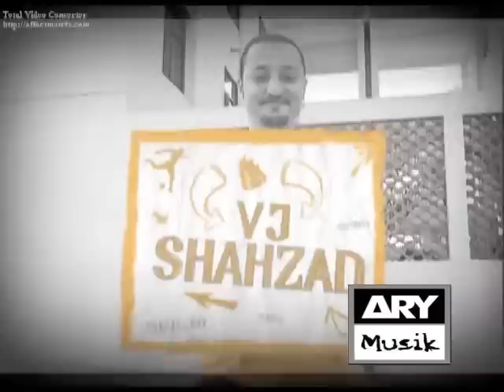Campus Star promo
Campus Star starting 5th Feb 8pm only on ARY MUSIK.